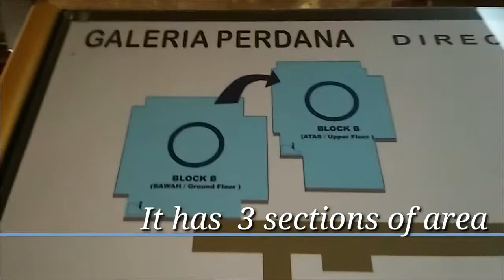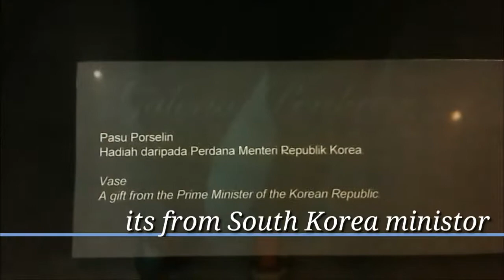langkawi Museum, 랑카위 여행 박물관, , マレーシアランカウイ博物館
Malaysia Langkawi Meseum Perdana Gallery, 말레이시아 랑카위 박물관 페르다나 갤러리, マレーシアランカウイ博物館.